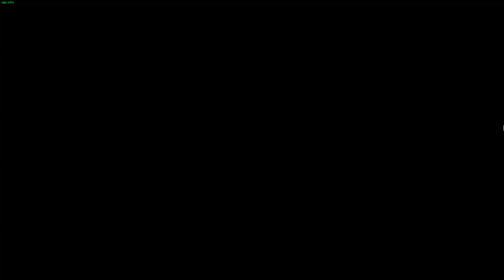WILDBUS - EL AUTOBUS MAS PELIGROSO DE 2D CITY - ANALISIS GAMEPLAY ESPAÑOL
Si te gusta el juego y te interesa comprarlo apoya a la compañía desde este

Podéis seguirme en twitter o facebook para estar atentos en todo momento al canal o contactar conmigo